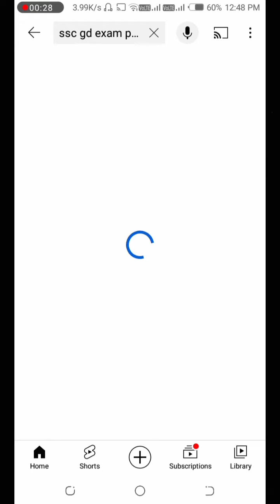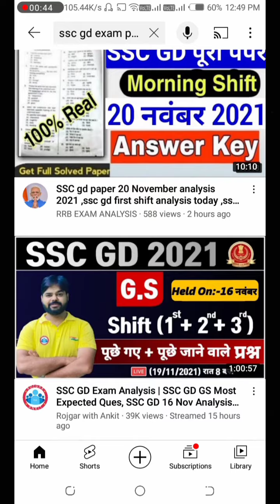SSC GD EXAM UPDATE | 20 NOVEMBER SSC GD EXAM UPDATE | SSC GD PAPER ANALYSIS